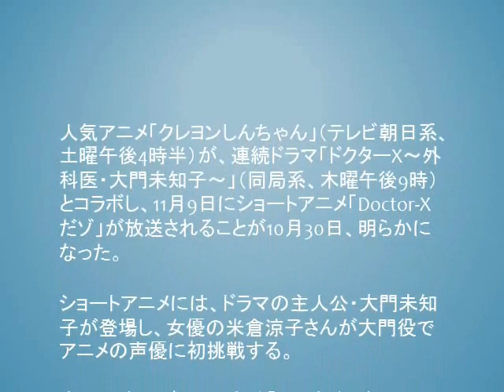クレヨンしんちゃん 「ドクターX」大門未知子が登場 米倉涼子が白衣とハイヒール姿でアニメ声優初挑戦